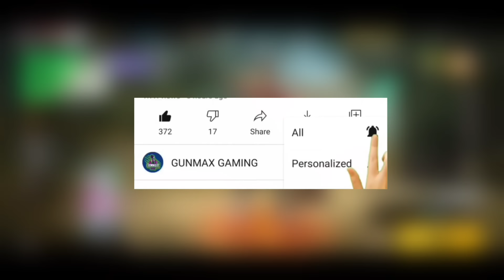Upgrade all Evo Gun Skins New Trick | Universal Token Free Fire | Free Fire New Event | Evo gun max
Your Quarries..
New event mission
Evo gun skin free fire
Free fire evo gun skin
How to upgrade evo gun
Evolution guns upgrade
Universal token free fire
how to upgrade evo guns
Evo gun max kaise kare
Cobra mp40 token trick
Universal token kya hai
How to use universal token
Universal token kaise milega
Free fire universal token
how to max evo gun skins
Evolution guns token trick
Evo token discount trick